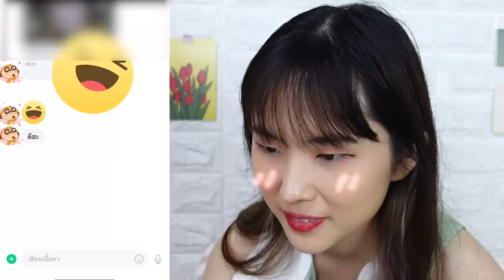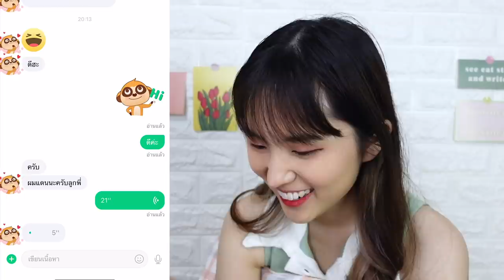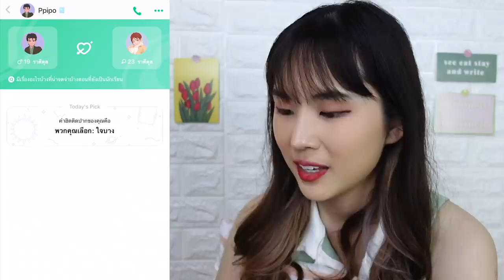แกล้งเป็นคนจีน หยอดหนุ่มไทยให้เขินเล่นๆ เกือบโดนจับได้?!! | PetchZ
ก็เนียนอยู่นะ จะว่าไป 55555 สงสัยคุยกับแหวนเยอะ 🤣🤣💕

ใครช่วงนี้เหงาๆ ลองโหลด OMI มาใช้กันดูได้น้า มีแต่คนคุยสนุกๆ5555
โหลดที่ลิ้งก์นี้เลยค่าา